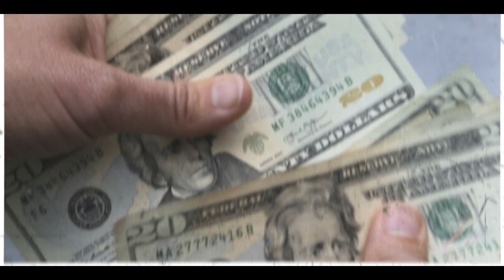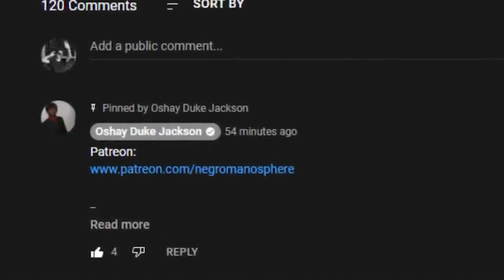Lizzo Sized BBW Says Broke Men Can't Afford Her???